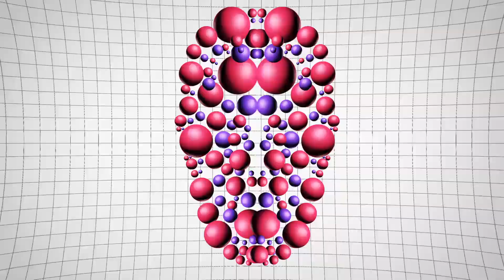Default Mode Network - Lightspeed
New Retro Wave + Default Mode Network    Lightspeed

Retrotastic vibes!

Pic Source:
80's Office Workers